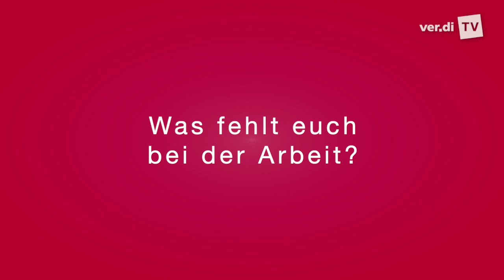Sozialarbeit – 24 Stunden allein im Dienst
Arbeiten in Zeiten von Corona: Annette Giese arbeitet als Sozialarbeiterin bei der Diakonie Dortmund. Sie betreut eine Mädchen-WG. Die Corona-Krise könnte zu einer weiteren Traumatisierung von bereits traumatisierten Kindern und Jugendlichen führen, sagt sie.